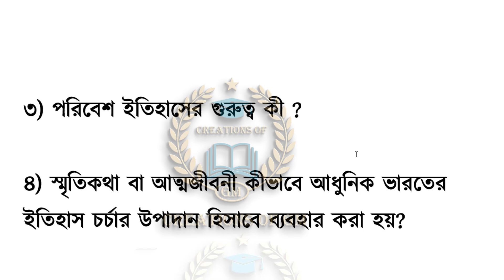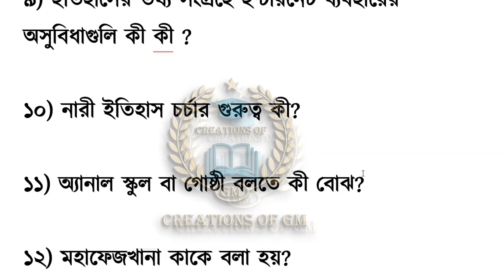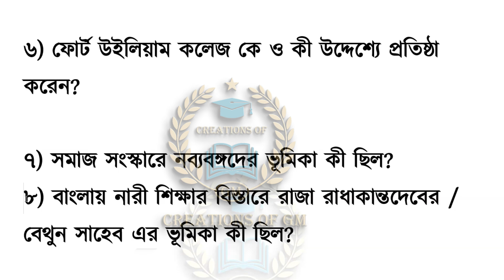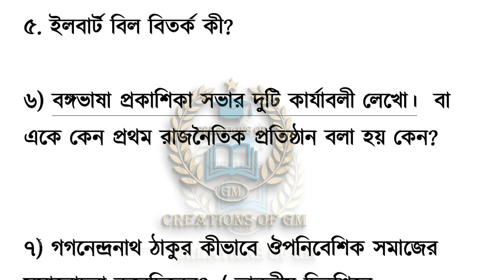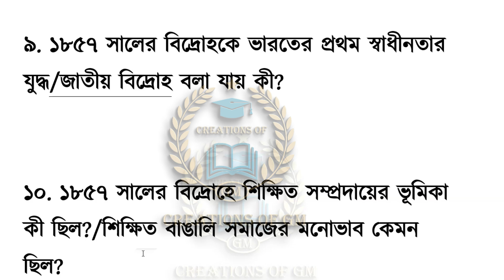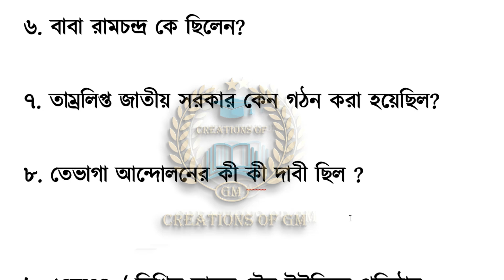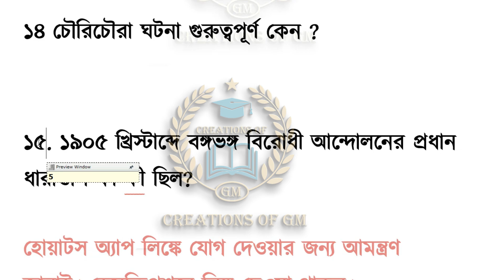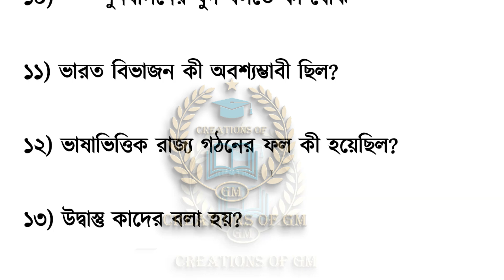History Suggestion Madhyamik 2024/ইতিহাস সাজেশন মাধ্যমিক 2024/2 marks History Suggestion class 10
Learn about – “History Suggestion Madhyamik 2024 or ইতিহাস সাজেশন মাধ্যমিক 2024 or 2 marks History Suggestion class 10”
Topic
1) History Suggestion Madhyamik 2024
2) ইতিহাস সাজেশন মাধ্যমিক 2024
3) 2 marks History Suggestion class 10